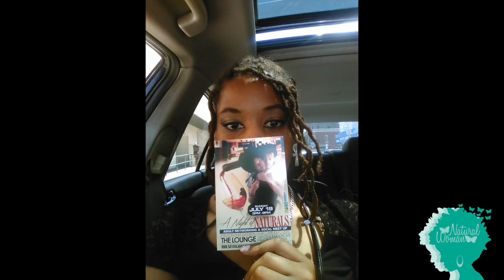Natural Woman on the Scene Salon Edition Philly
Follow Azizah Nubia as she visit Natural Hair Salons in the newest segment of Natural Woman on the Scene. Read more about IslanDesign Natural Hair Salon and Rasa Natural Hair Salon in the newest issue of Natural Woman Magazine